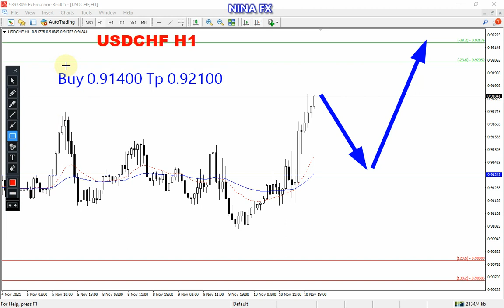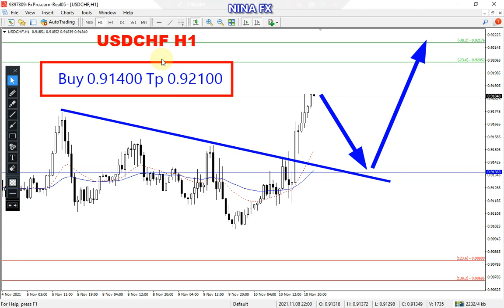USD CHF Daily Analysis for November 11, 2021 by Nina Fx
Long bearish correction,
Buy Entry 0.91400 Tp 0.92100 in forecast.
USDCHF techncial analysis for daily.